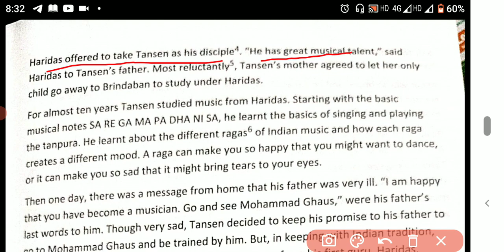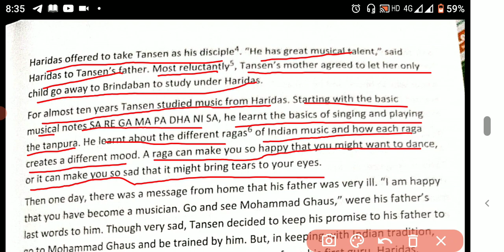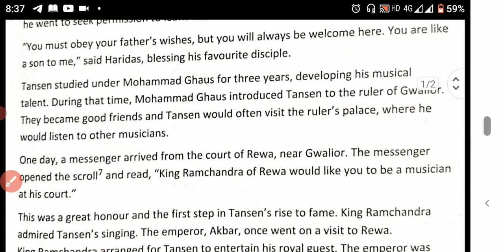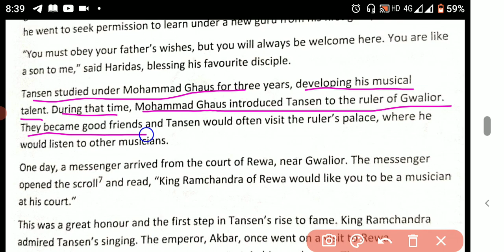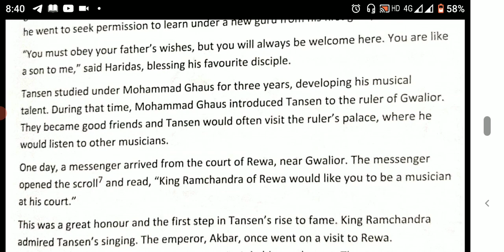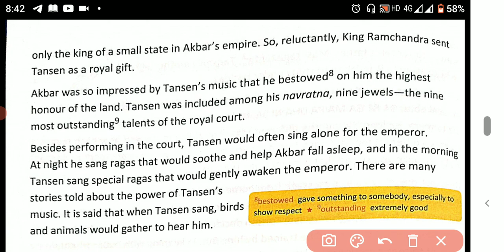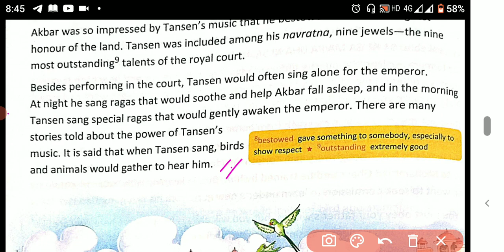Oxford New pathways//class-4// part-3//CBSE//